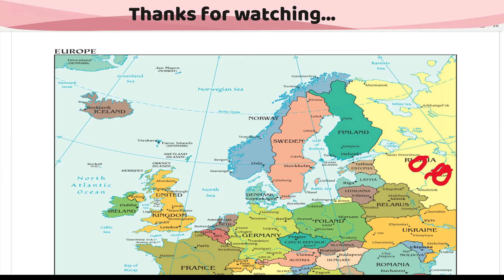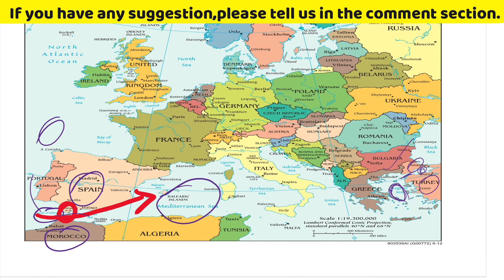World Map: EUROPE Political Map | Important Countries and strait | MPPSC 2020 | Mission MPPSC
World Map: EUROPE Political Map | Important Countries and strait |
क्षेत्रफल की दृष्टि से यूरोप (Europe) विश्व का 6th सबसे बड़ा महाद्वीप है, जिसे द्वीपों का द्वीप भी कहा जाता है।

क्षेत्रफल की दृष्टि से यूरोप (Europe) के देश - 1. रूस (Russia) विश्व और यूरोप (Europe) का सर्वाधिक बड़ा देश है, जिसका विस्तार दो महाद्वीपों यूरोप (Europe) व एशिया (Asia) में है। रूस (Russia) ही सर्वाधिक देशांतर विस्तार वाला देश भी हैं।

 2. यूक्रेन (Ukraine)

3. फ्रांस (France)

U.K (United Kingdom)-U.K के अंतर्गत चार प्रान्त शामिल हैं जो निम्न है
- इंग्लैण्ड (सबसे बड़ा प्रान्त) -
वेल्स (Vales) -
स्कॉटलैण्ड (Scotland) -
उत्तरी आयरलैण्ड (Northern Ireland)

इंग्लैंड (England), वेल्स (Vales) व स्कॉटलैंड (Scotland) मिलकर ब्रिटेन (Graet Britain) कहलाते हैं।

स्कैण्डिनेवियाई देश (Scandinavian countries)→
1. डेनमार्क (Denmark)
 2. स्वीडन (Sweden)
3. नॉर्वे (Norway)
 4. आइसलैण्ड (Iceland)

बाल्टिक देश (Baltic Countries) → - लिथुआनिया (Lithuania) - लातविया (Latvia) - एस्टोनिया (Estonia)